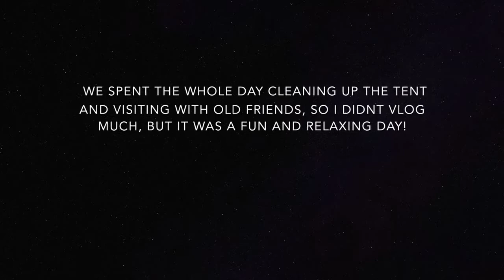DALLAS TRIP | May 2016 | Pocket Vlogs